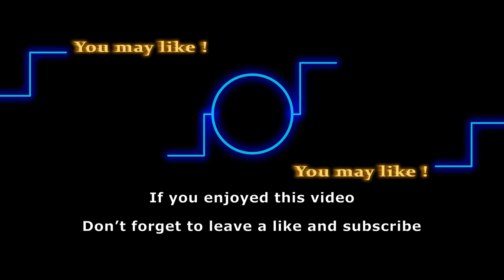Y&R Comings & Goings: A familiar face (Janice Lynde) set to return to GC this October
If you watched Y&R’s recent episodes, you would know who Y&R brought back from the past. It was Janice Lynde, a veteran soap opera star, who played the role of Leslie Brooks. Now, the latest reports state that the actress is set to make more appearances in the future episodes but for what? Let’s find out.

Here are some of the shows that we love to follow:
General Hospital
Days of Our Lives
Gold Rush
Street Outlaws
Deadliest Catch